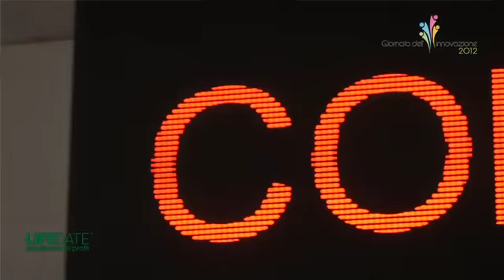LifeGate - Intervista a Salvatore Amura per la Giornata dell'Innovazione presso ComoNeXT- 5/6/2012